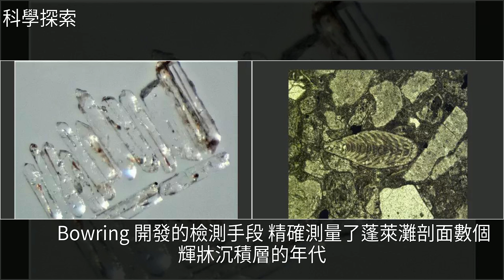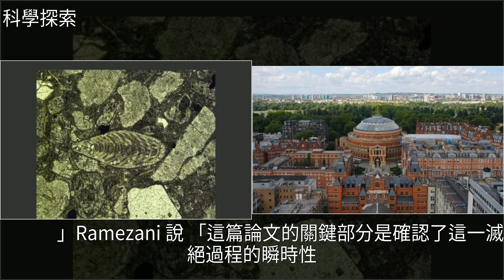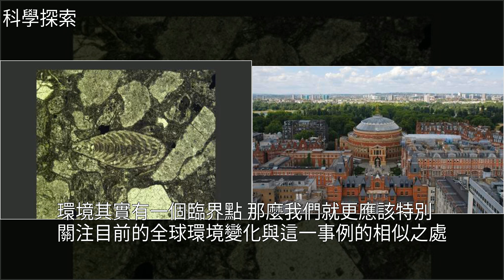科學家最新論文，二疊紀末期的全球物種滅絕是“瞬間發生”的，[科學探索]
科學家最新論文，二疊紀末期的全球物種滅絕是“瞬間發生”的 [科學探索]二疊紀,地球,地理,麻省理工學院,大學科學家最新論文，二疊紀末期的全球物種滅絕是“瞬間發生”的 [科學探索]二疊紀 地球 地理 麻省理工學院 大學